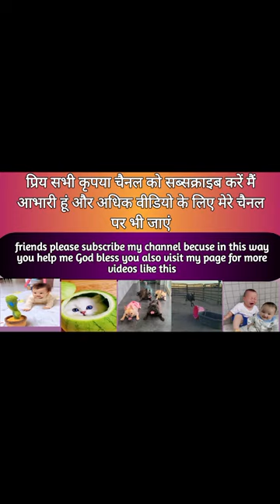lovely Monkey cute cat with claver rat funny animals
comedian dog
billi comedy
kevin hart
comedy show
comedy scene
comedy
funny comedy
funny
funny fails
funny videos
funny video
funny videos 2023
funny memes
funny moments
funny 2023
funny fail
funny people
funny comedy
funny fails videos
funny pets
funny animal videos
funny animals
funny animal videos
cute animals
funny animals world
funniest animals
funny cats,funny dogs
funny pets
funny,funny cat videos
funny dog,funny cat
funny animals club
funny videos
funny animals compilation
funny animal
funny cats and dogs
best funny animal videos
animals video
cute
min cute
pet cute
cute cat
cute dog
viki cute
cute pets
cute cats
cute dogs
cute baby
cute smile
korean cute
adorable cats
cute art
cute animal drawing
sweet couple
cute ghost
bee cute
cute kitty
cute teens
cute duck
cute backgrounds
cute kitten
cute pets
cute couple
cute puppy
dog cute
cute animals
cute
cute puppy9
cute videos
cute kittys
tik tok cute
cute animal,o it's so cute
cute animals
cute kittens
cute puppies
cute baby cat
cute baby cats